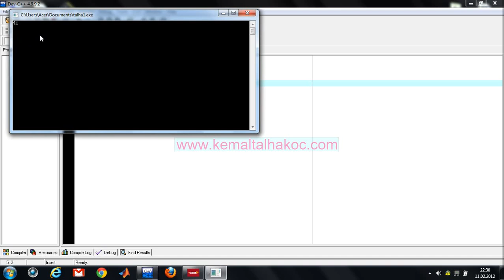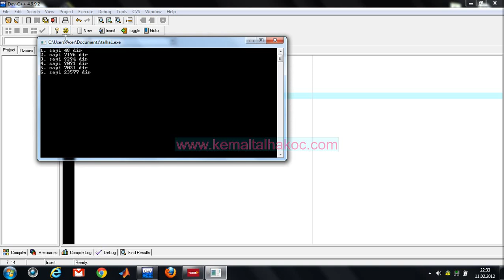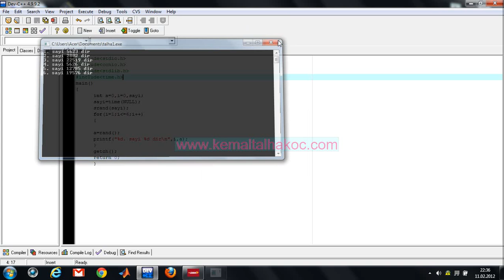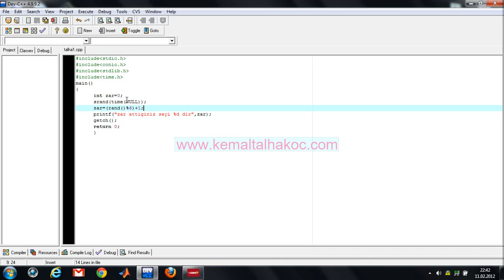c programlama dili ders 17(rand fonksiyonu)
programlama dili dersleri, c programlama dersleri, c programlama dilinde rand fonksiyonu, c programlama dili ders 17,c dili dersleri,